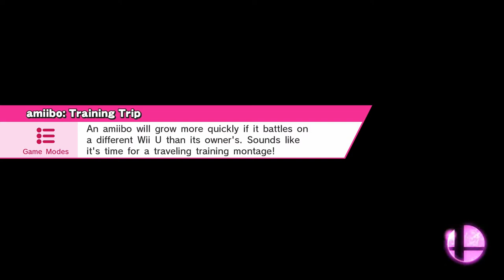Super Smash Bros. for Wii U :: For Glory :: Falco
This week we use a character I recently started using, Falco, and personally he prefers the air!

A little For Glory action coming your way, we smash for ~30 minutes and see how we fair with our W/L ratio! As always you can let me know who you want me to play and I'll see what I can do for you. :)